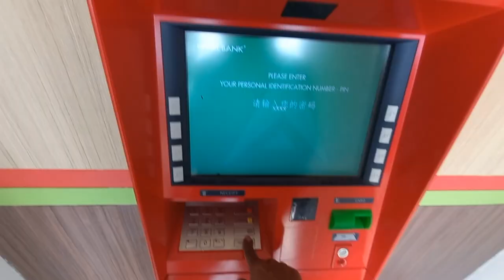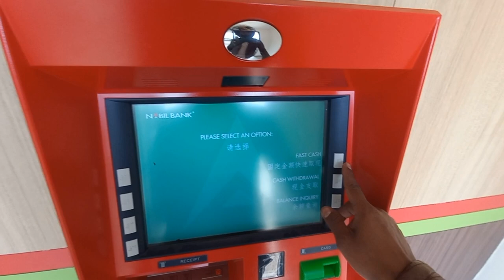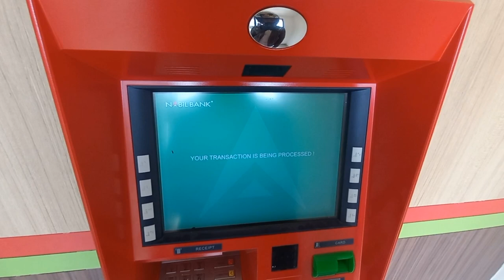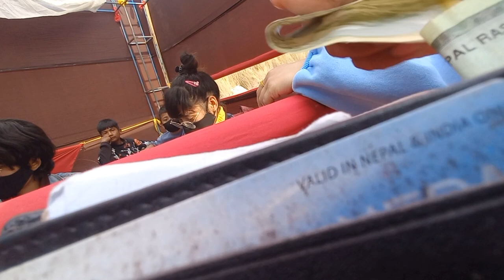hetauda ko mela not exited but vlog is exited[Vlog] ( भिमफेदि प्रथम हेटौंडा सामरी मेला २०७९)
SPECIAL THANKS TO FOR MAKE THIS VLOG @for doing a fabulous job
location : shivapuri nagarjun national park

Camera : Canon 250d and samsung phone Vlog Tripod: jmary SPECIALLY THANKS TO YOUTUBE AND MUSIC PROVIDE Editing Software : capcut
 Edited On:phone